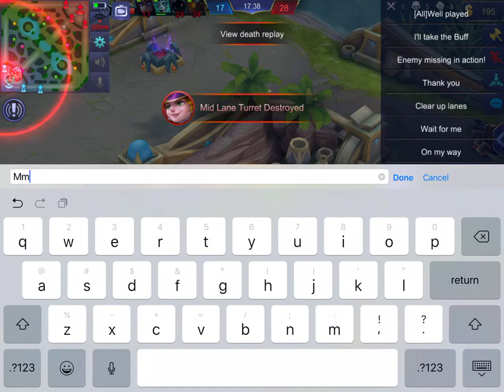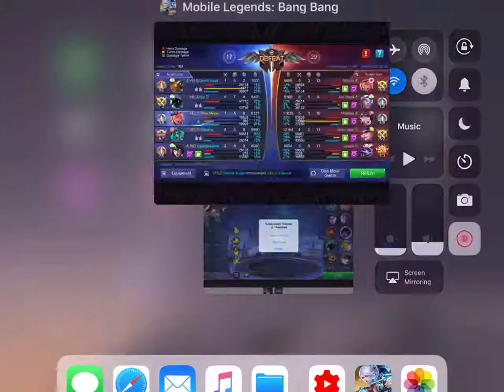Lolita vs Lolita .2